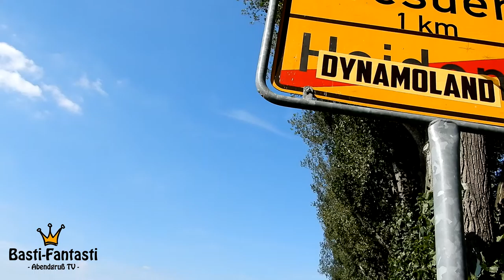Basti-Fantasti - Vlog: 3 - Drahtesel Tour...